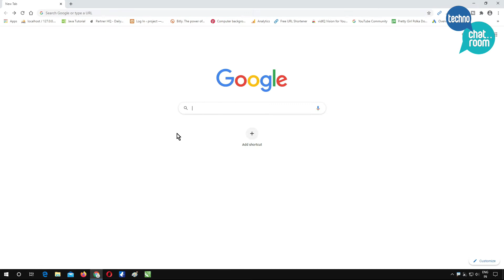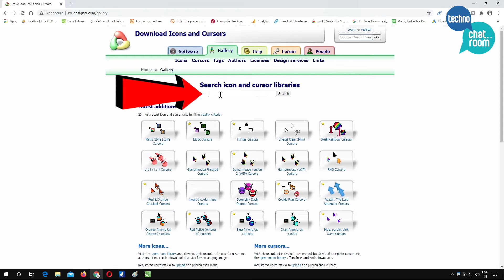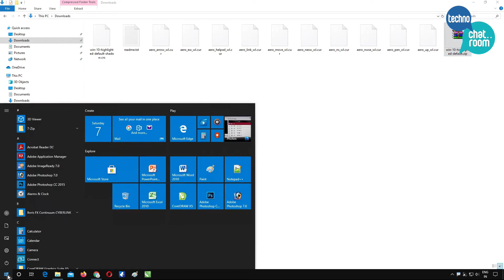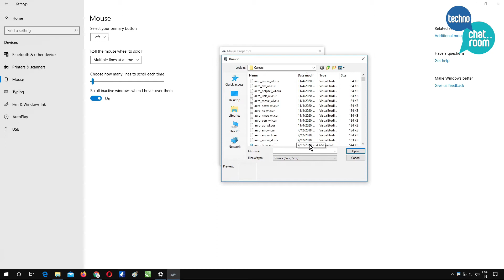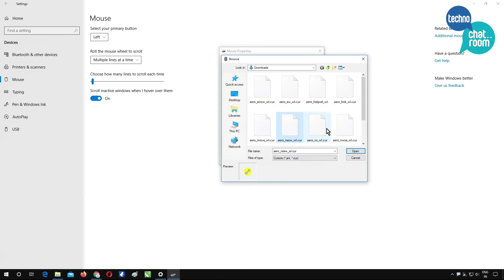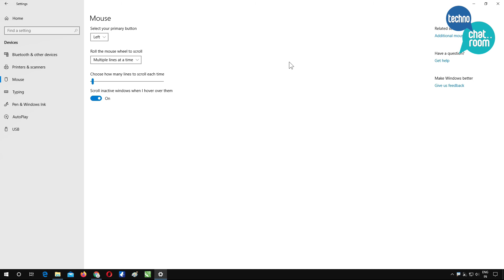How to Highlight Mouse Pointer in windows 10 | highlight mouse pointer obs | Hindi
In this step-by-step video tutorial, learn how to highlight mouse pointer in windows 10.  Cursor to make it easier for your audience to follow your mouse movements and clicks. The two options that i feature in this video are entirely free.
Highlighting your mouse pointer is especially valuable during presentations, demos, remote teaching, and screen recording. Follow along to find out how to make this work on Windows 7  8  and 10. At the end i also show you how to turn on mouse highlighting within OBS or open broadcaster software.

🔗 Quick links  ➡
      Cursor editor and Gallery of user created cursors that you can load into Windows  ➡